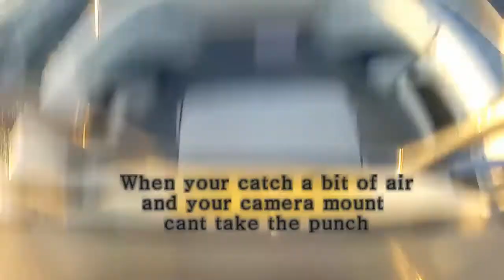Noordhoek air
I test out a new camera mount for the boat with a little air on the way out on Sunday morning. Really happy with the view. Shows the sea better so you can get a better idea of conditions. Will be fastening it down better in future I think. LOL!!!